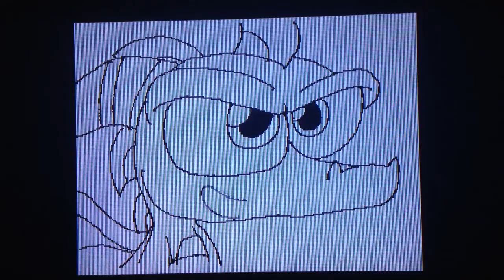Flipnote Studio - IT'S OVER 9000!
Audio Used: Dragon Ball Z

Shadow the Hedgehog belongs to SEGA
Spyro the Dragon belongs to Sierra
Travis belongs to me